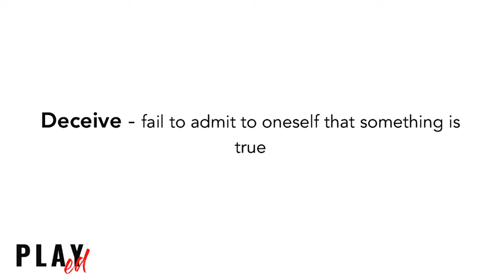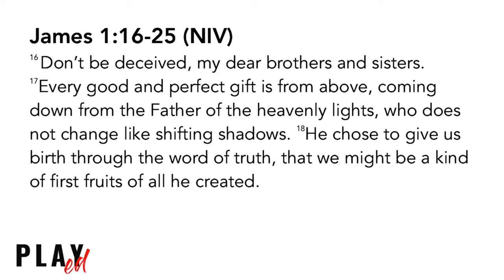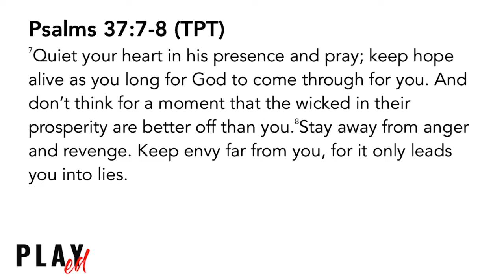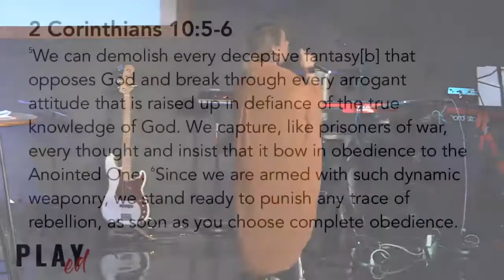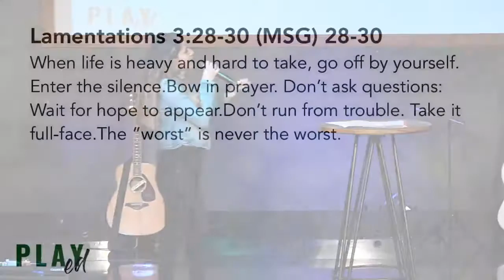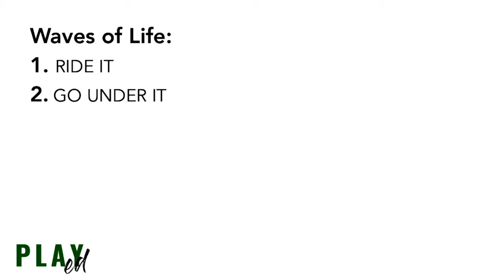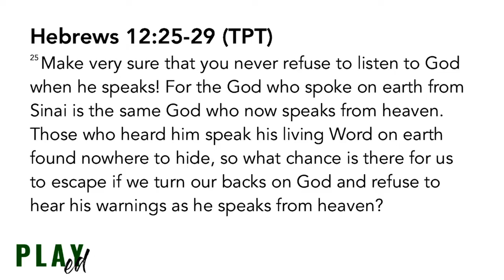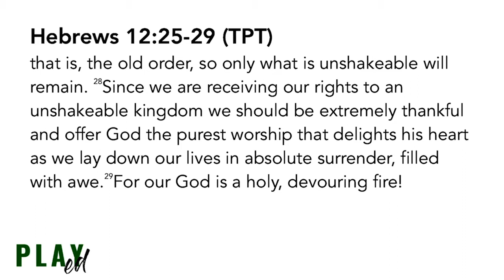Played 08.29.18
Series: Played
Speaker: Pastor Felicia Reynozo and Alexis Ruiz

Trusting God
Pastor Mauricio Ruiz
Elevate Church
Encouragement
Elevate Church Newhall
Hope
Wisdom
Restoration
God
Jesus
Church
Church Service
Mothers
Woman of God
Spirituality
How to Stay Positive
Kingdom
Christian
church sermon
Joyce Meyers
Pastor Steven Furtick
Virtuous woman
Holy Spirit
Spiritual Journey
how to be happy
suicidal
overcoming obstacles
overcoming suicidal thoughts
teen suicide
teen christians
spiritual journey
spiritual walk
the rapture
understanding the bible
Bible
Wisdom
Christian
Hope
Purpose
How to find your purpose
Invasion
Invading The promises of God
Exodus
Unity,
Victory
Support your neighbor
Revival
Bethel Music
Elevation Worship
Strength
overcoming obstacles